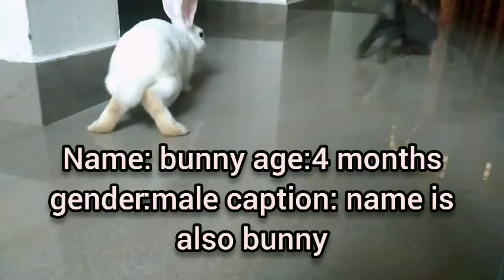Things that are never do with a bunny